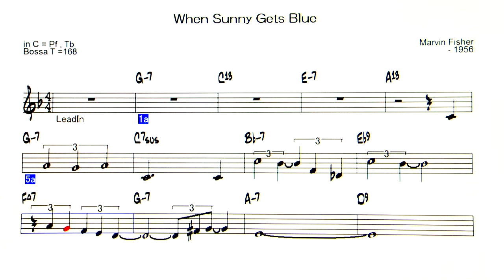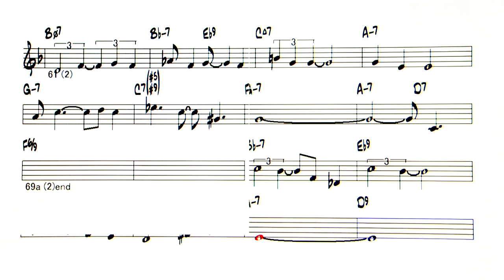When Sunny Gets Blue - Paul Desmond V - ( Instrument - C )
Backing Track - When Sunny Gets Blue  ( by Marvin Fisher  - 1956 )
◎ list